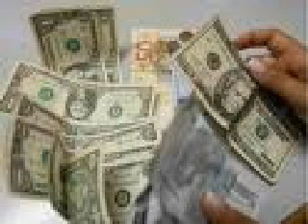7-10 - ECONOMIA OGGI CON PALA E GIACCHè.wmv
Stati uniti e loro caratteristica. La forma dei contratti di lavoro americani che si diffonde anche in Europa. Elemento di dominio ideologico. Il G7. Paesi dominanti e paesi dominati. Il colonialismo classico. Debito e interessi nei paesi poveri. Pluslavoro e plusvalore. Crisi petrolifera e aumento degli interessi sui crediti.

In collaborazione con gli economisti Gianfranco Pala e Vladimiro Giacchè